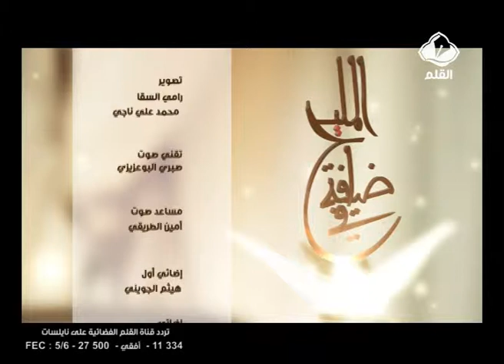في ضيافة المليح الحلقة 18 الجزء 2